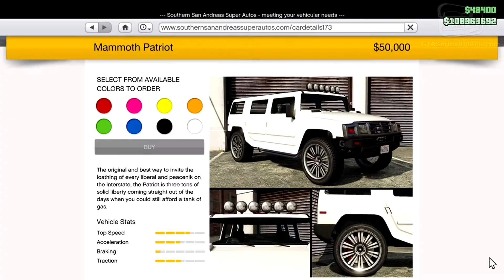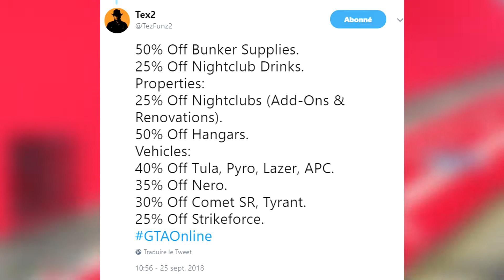CHARIOT ROMERO HEARSE (45.000$) + MAMMOTH PATRIOT (50.000$) NOUVEAUX VÉHICULES (BONUS)